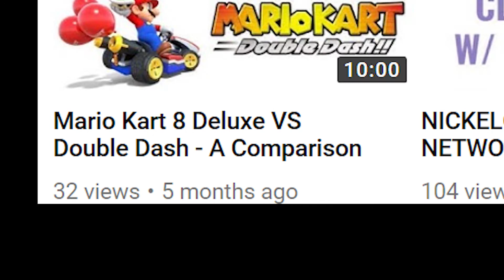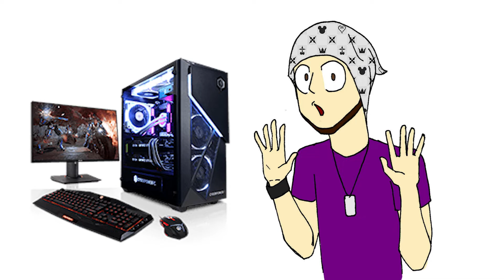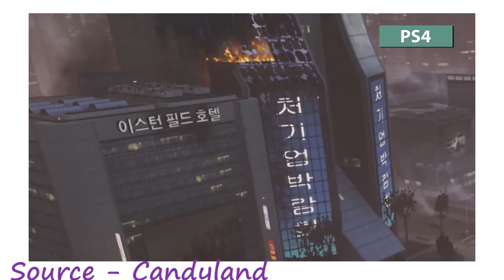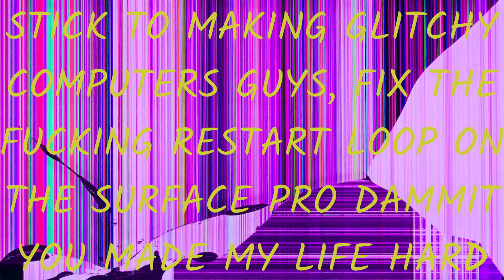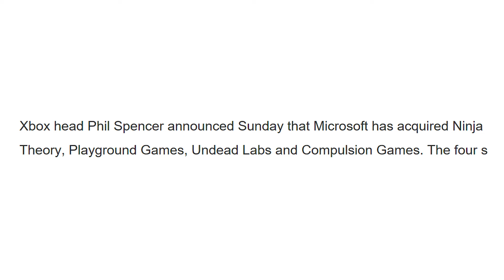My Problem With - XBOX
While Nintendo and Sony both thrive (even though they have their fair share of issues) no big name brand sucks more than XBOX!!